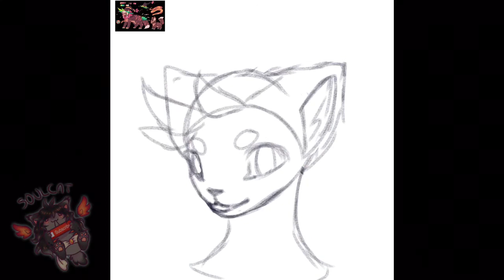Tropical Pop (Speedpaint)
An art trade part with vinderreu on instagram!

Time: 3h
Drawing App: Procreate
Editing App: iMovie
Song: Otter Pop - Shawn Wasabi